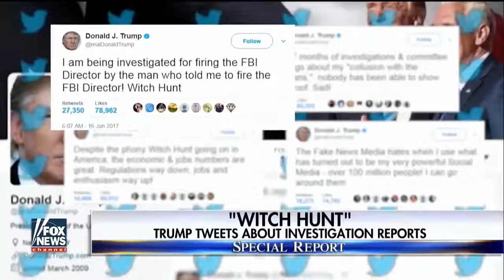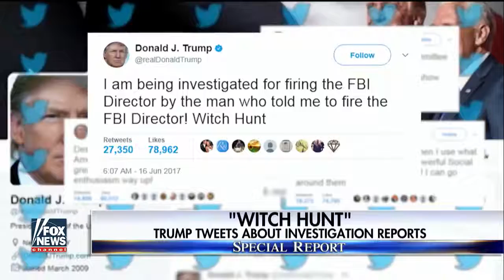Trump's Twitter Tirade Raises Questions About Rosenstein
June 17, 2017 - The president's legal team insists the president was not acknowledging that he was under investigation, instead he was referring to the reporting; John Roberts has the roundup for 'Special Report'...